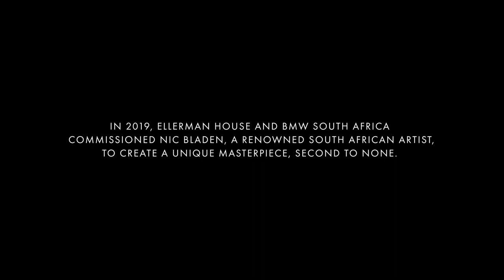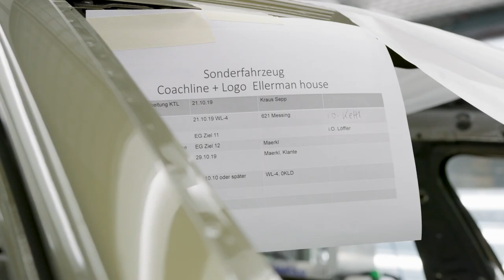BMW x Ellerman House: Episode 5 - Making a Masterpiece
In Episode 5, ‘Making of a Masterpiece’, we show how concept turns into reality. With the stark contrast between the clinical BMW factory in Munich and the characterful workshop of Nic Bladen and Colin Rock in Cape Town, we watch as both teams from opposite ends of the globe work toward the same goal – uncompromising perfection. A harmonious blend of technology and craftsmanship with a shared passion for detail. The results speak for themselves as we watch the birth of THE 7.

Next stop, Cape Town, South Africa, for the final reveal.